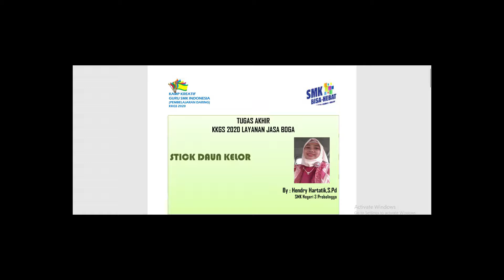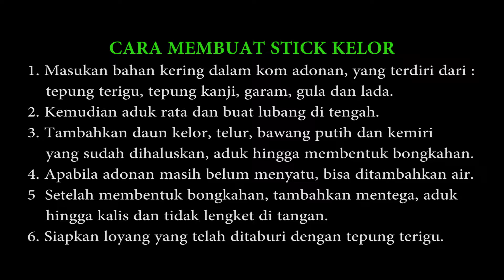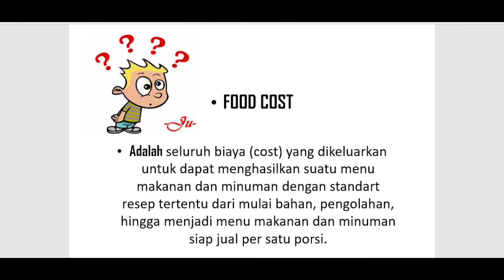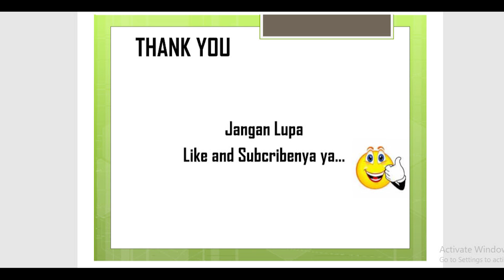Tutorial Camilan : Stick Kelor by Hendry Hartatik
HH75 PRODUCTION
Food & Beverages – Design – Music – Art

CEO
Piping A.
Hendry Hartatik

Stick daun kelor yang dibuat dalam video tutorial ini adalah camilan yang terbuat dari bahan tepung terigu. Dimana jenis adonannya adalah adonan padat yang hampir sama seperti kulit pastel, dan berbentuk panjang[stick] serta bewarna hijau dengan menggunakan teknik frying. Stick daun kelor ini disajikan sebagai camilan yang menyehatkan.